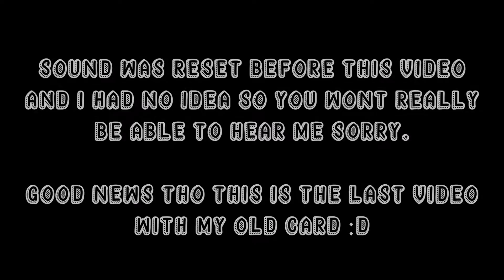Lets Play XCOM 2 - Part 16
Hay all here we play some of the great game XCOM 2. I hope you all enjoy it :D

Livestreams are Thursday's and Fridays at 9pm British time. Look to my facebook page to get heads up what I am playing and to get involved either decision making or playing,

hope you can join me

PC

Graphics Card Gigabyte geforece 980 TI
1st Hard Disk 240GB KINGSTON V300 SSD, SATA 6 Gb (450MB/R, 450MB/W)
2nd Hard Disk 1TB 3.5" SATA-III 6GB/s HDD 7200RPM 32MB CACHE